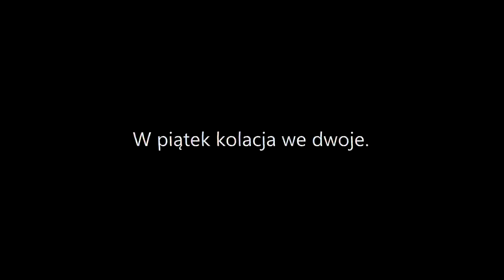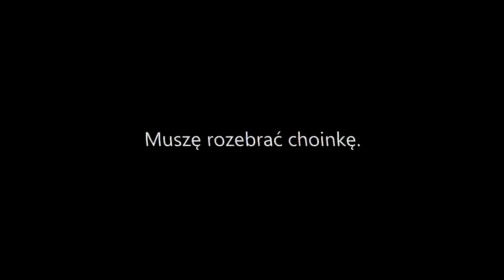SKRÓT MECZU | Piast Gliwice - Botew Płowdiw 0-0 29|01|2019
W trzecim tureckim sparingu Piast Gliwice zremisował z Botewem Płowdiw 0-0. Dla Niebiesko-Czerwonych to trzeci remis podczas zgrupowania w Antalyi.

- Piast mógł rozpocząć ten mecz od mocnego uderzenia, ale zawodnicy gliwickiego zespołu nie wykorzystali dwóch dobrych sytuacji. Niebiesko-Czerwoni długo rozgrywali piłkę i próbowali przedostać się pod bramkę rywali. Dochodzili do strzałów, ale nie potrafili pokonać Daniela Kajzera. W dalszym fragmencie pierwszej połowy gra się wyrównała, ale do przerwy nie zobaczyliśmy bramek.
- W drugiej połowie gra toczyła się głównie w środkowej strefie boiska. Obie drużyny starały się atakować, ale bezskutecznie. Zawodnicy Botewa zdecydowanie zaostrzyli swoją grę i kilkukrotnie nieprzepisowo zatrzymywali Niebiesko-Czerwonych, co poskutkowało żółtymi kartkami. Bułgarzy momentami zyskiwali przewagę, jednak nie potrafili przebić się przez dobrze grającą defensywę gliwiczan.

Najważniejsze wydarzenia
2' : Joel Valencia wbiegł w pole karne i dograł do Jorge Felixa, który oddał strzał, ale bramkarz zdołał skutecznie interweniować.
9' : Kolejna próba Niebiesko-Czerwonych! Tym razem Joel Valencia zdecydował się na uderzenie zza pola karnego, jednak piłka po jego strzale przeleciała nad poprzeczką.
15' : Michal Papadopulos wbiegł w pole karne i próbował zaskoczyć bramkarza, ale ten popisał się skuteczną interwencją.
24' : Tom Hateley dośrodkował w pole karne, gdzie walkę o górną piłkę wygrał Jakub Czerwiński. Jego strzał był jednak niecelny.
29' : Groźna akcja rywali, ale piłka po strzale Johnathana Pereiry uderzyła w jednego z obrońców i wylądowała w bocznej siatce.
36' : Jakub Szmatuła popisał się świetną interwencją po uderzeniu Lachezara Baltanova zza pola karnego. Bramkarz Piasta odbił piłkę na rzut rożny.
64' : Patryk Dziczek zdecydował się na uderzenie z rzutu wolnego, ale uderzył nad bramką.
72' : Jorge Felix dopadł do piłki i oddał strzał zza pola karnego. Hiszpan trafił jednak prosto w bramkarza.
74' : Dimitar Pirgov wygrał pojedynek główkowy z obrońcami Piasta, ale oddał niecelny strzał.
81' : Jorge Felix mógł otworzyć wynik rywalizacji, ale nie trafił do bramki z bliskiej odległości.

- Mecz został rozegrany na głównej płycie kompleksu boisk Mehmet Aygun Football Center, mieszczącym się w tureckiej Antalyi.

Poza obiektywem
- Mecz z Botewem Płowdiw był dla Niebiesko-Czerwonych trzecim sparingiem podczas zgrupowania w Antalyi.
- Podopiecznym Waldemara Fornalika do rozegrania pozostało jeszcze jeden mecz sparingowy. Ostatnim rywalem Niebiesko-Czerwonych w trakcie obozu w Turcji będzie Zoria Ługańsk. Spotkanie zaplanowano na najbliższą sobotę.

Piast Gliwice - Botew Płowdiw 0-0

Piast: Szmatuła (61. Plach) - Konczkowski (46. Pietrowski), Korun (64. Byrtek), Czerwiński (46. Sedlar), Kirkeskov (46. Mokwa) - Hateley (46. Sokołowski), Dziczek (65. Borkała) - Mak (46. Jagiełło), Valencia (46. Badia), Felix (84. Kamiński) - Papadopulos (36. Parzyszek, 80. Stanek).

Botew: Kajzer (46. Cvorovic) - Johnathan (61. S. Shopov), Dimitrov (74. Tasholov), Nichev (46. Pirgov), Filipov - Nedelev, Terziev (65. Apostolov) - Zehirov, Baltanov (56. V. Shopov), Karachanakov (70. Tonev) - Vasilev (46. Dobrev).

Żółte kartki: Baltanov, Terziev.